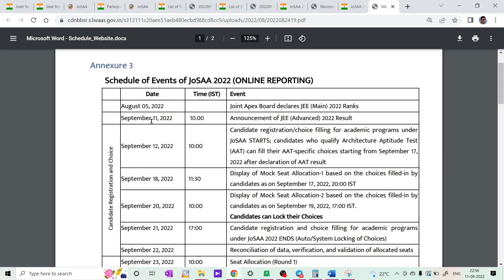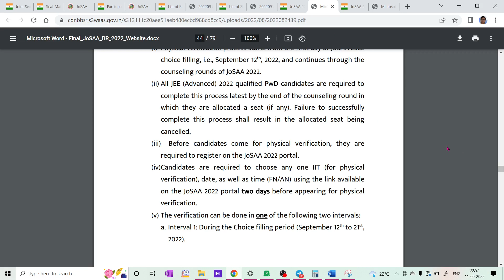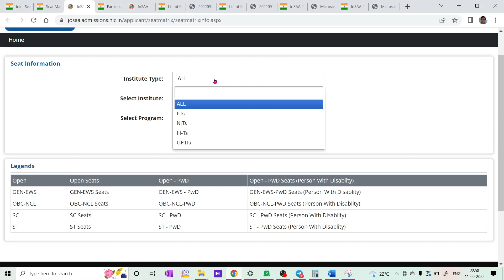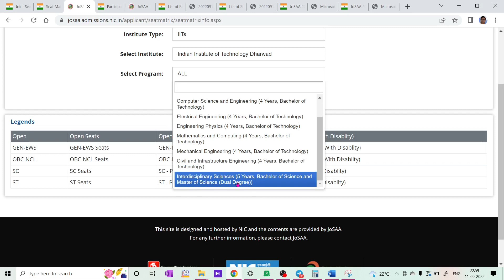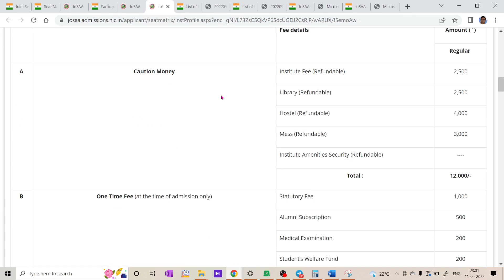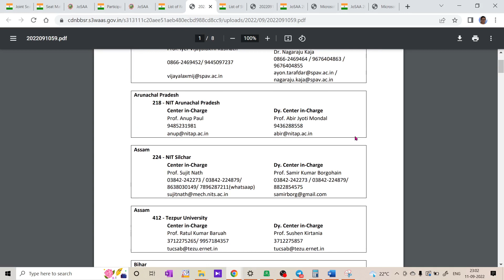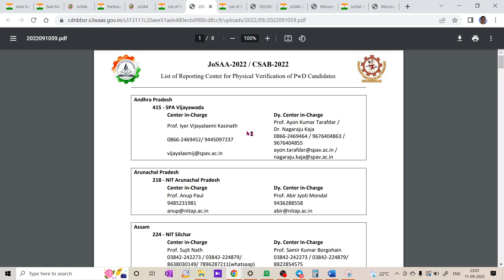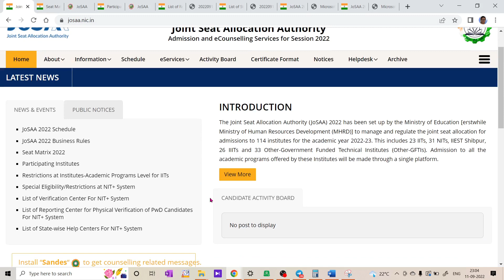JEE ADVANCED RESULT RELEASED / JOSS COUNSELLING FOR IITS AND NITS - SCHEDULE AND COMPLETE DETAILS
1. COORDINATION COMPOUNDS L-1  CLASS 12 NEET | CHEMTONICS # 3 | |JEE|CET| SYNOPSIS FOR NEET, JEE AND KCET

3. How to see HYBRIDISATION OF ANY central element. Very important concept for CET, NEET AND JEE EXAMS

5. ALCOHOLS, PHENOLS AND ETHERS I CLASS 12 I II PUC I SUPER 10 SERIES I KCET AND NEET I previous year PAPER SOLVED